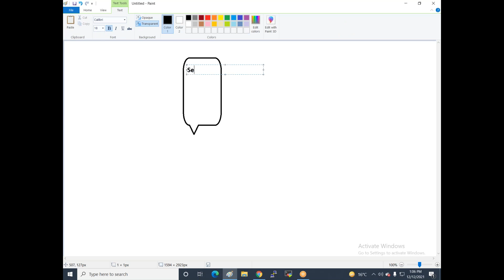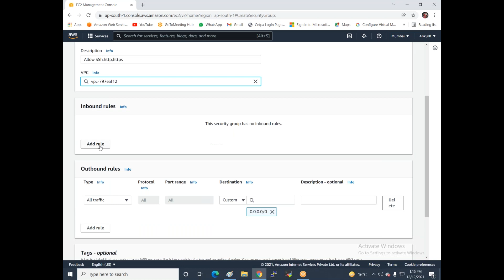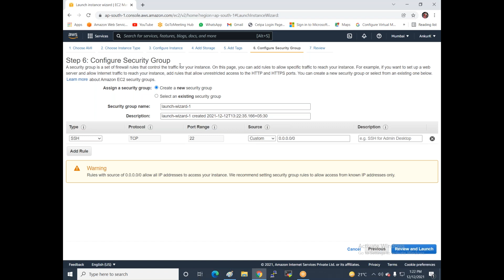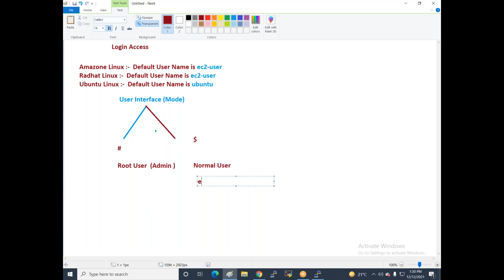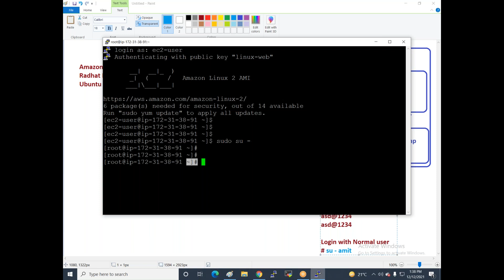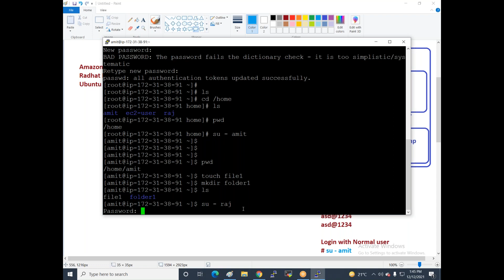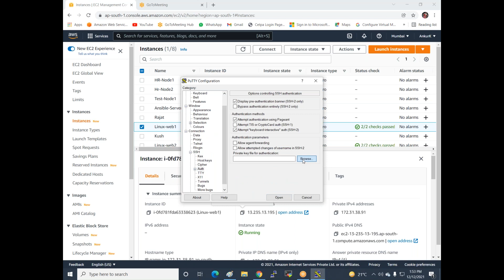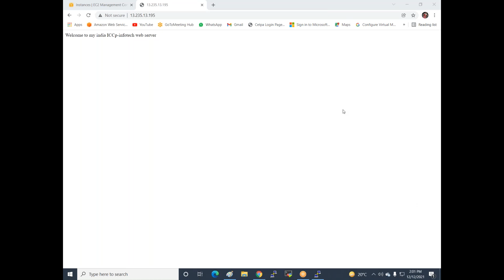Part 2 Session 6 How to Create Linux Instance in AWS Cloud